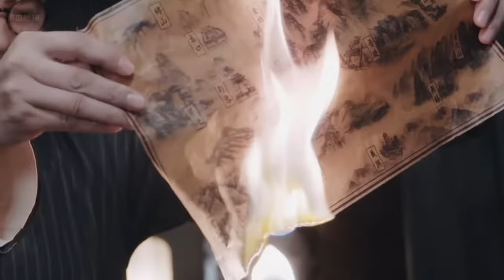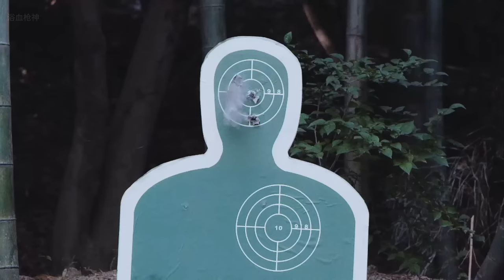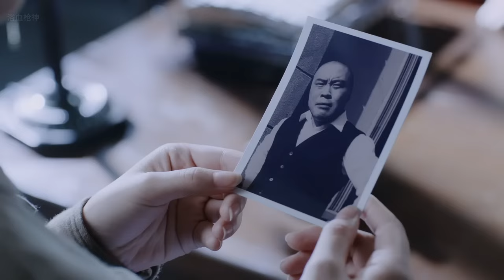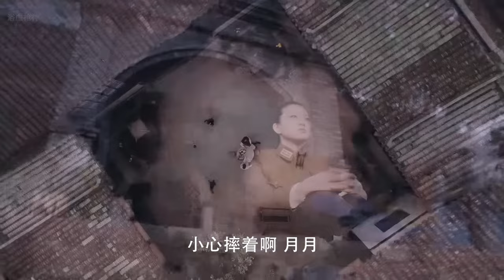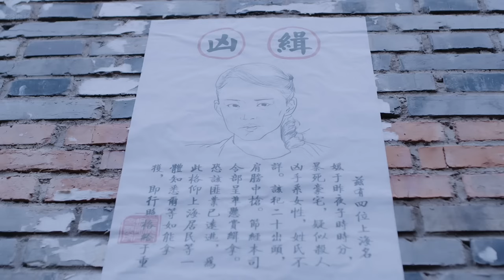【Full Movie】MULTISUB 女孩被日本忍者滅門，苦練槍法成超級特工，逐一獵殺日軍軍官為家人復仇！⚔️ MMA | Kung Fu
DY DD